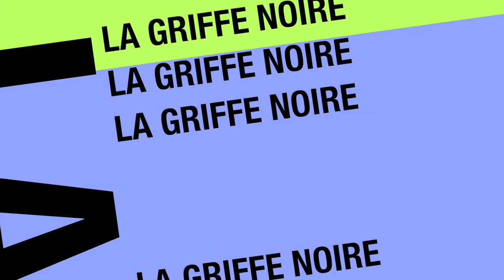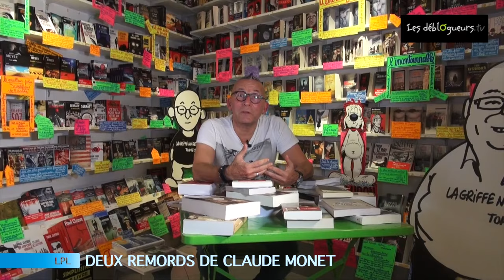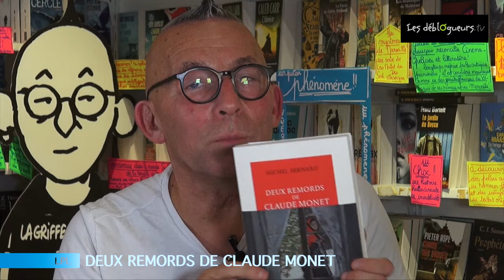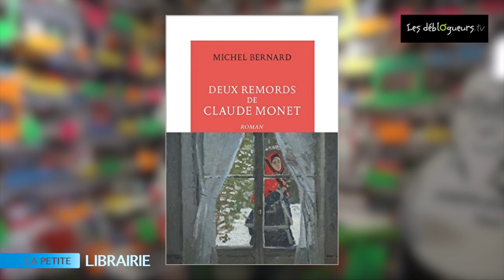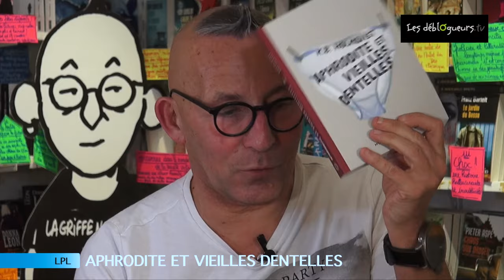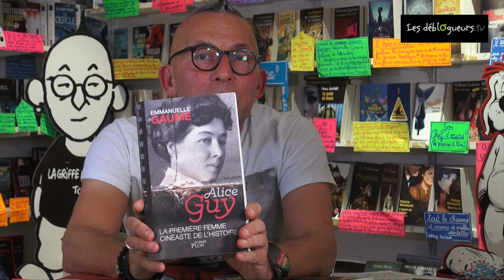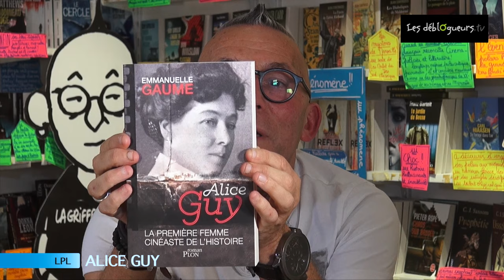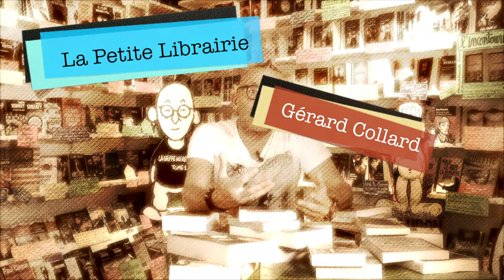(EMISSION) La Petite Librairie #1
La librairie La Griffe Noire et son blog ont décidé de vous donner rendez-vous ici-même tous les 15 jours (on va essayer de garder le rythme !!!) avec une émission emmenée par Gérard Collard.

L'occasion pour le libraire à la houppette de partager ses coups de cœur, ses coups de gueule sur des livres récents ou non, mais surtout à côté desquels les médias ne se sont pas attardés.

On ne s'interdira pas de parler de cinéma, de théâtre...

Encore en phase de rodage, La Petite librairie (LPL) devrait accueillir prochainement d'autres personnages, chroniqueurs et quelques surprises...

N'hésitez pas à nous dire ce que vous pensez de notre rendez-vous...

Voici la liste des livres présentés dans ce premier numéro :

Deux remords de Claude Monet de Michel Bernard aux éditions La Table Ronde

La valse des arbres et du ciel de Jean-Michel Guenassia aux éditions Albin Michel

Le club des incorrigibles optimistes de Jean-Michel Guenassia aux éditions Le Livre de Poche

Vincent qu’on assassine de Marianne Jaeglé aux éditions Gallimard

Aphrodite et vieilles dentelles de Karin Brunk Holmqvist et Carine Bruy aux éditions Mirobole

La drôle de vie de Zelda Zonk de Laurence Peyrin aux éditions Pocket

Hanna Laurence Peyrin aux éditions Kero

L’Aviatrice de Paula McLain et Isabelle Chapman aux éditions Presses de la Cité

Alice Guy, la première femme cinéaste de l'histoire de Emmanuelle Gaume aux éditions Plon

Cézanne et moi réalisé par Danièle Thompson sortie en salle le 21 septembre 2016

Avec Guillaume Gallienne, Guillaume Canet, Alice Pol, Déborah François, Sabine Azéma, Gérard Meylan, Laurent Stocker et Isabelle Candelier

Ils s’aimaient comme on aime à treize ans : révoltes, curiosité, espoirs, doutes, filles, rêves de gloires, ils partageaient tout. Paul est riche. Emile est pauvre. Ils quittent Aix, « montent » à Paris, pénètrent dans l’intimité de ceux de Montmartre et des Batignolles. Tous hantent les mêmes lieux, dorment avec les mêmes femmes, crachent sur les bourgeois qui le leur rendent bien, se baignent nus, crèvent de faim puis mangent trop, boivent de l’absinthe, dessinent le jour des modèles qu’ils caressent la nuit, font trente heures de train pour un coucher de soleil... Aujourd’hui Paul est peintre. Emile est écrivain. La gloire est passée sans regarder Paul. Emile lui a tout : la renommée, l’argent une femme parfaite que Paul a aimé avant lui. Ils se jugent, s’admirent, s’affrontent. Ils se perdent, se retrouvent, comme un couple qui n’arrive pas à cesser de s’aimer.

Cézanne de Ulrike Becks-Malorny aux éditions Taschen

Madame Zola de Evelyne Bloch-Dano aux éditions du Livre de Poche

Pour plus d'information sur cette sélection de livres, rendez-vous sur le blog de la Griffe Noire

Vous pouvez commander cette sélection sur le site de la librairie en ligne